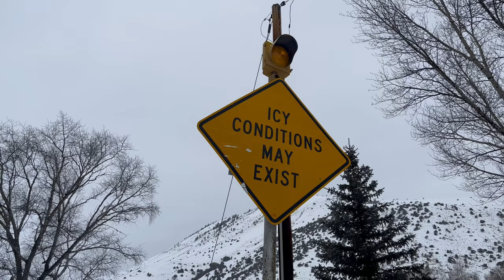Solo Ski Touring - Rabbit Ears Pass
Took a solo tour around the east side of Rabbit Ears Pass to get some R&R. Ended up being just over a 6 mile trip and took about 5 hours with filming and all. I've got to get better at trusting my gut and line on blind hits because this ~15 foot drop looked huge when I came up on it and variable snow leading up to it also threw me off!

Unfortunately, there were some high winds so my drone wasn't able to hold its position for a third person shot of the skiing. Let me know if you have tips for filming yourself in third person when tracking doesn't like to work and you can't actually hold the controller in your hands!